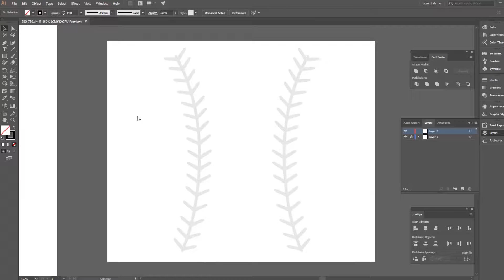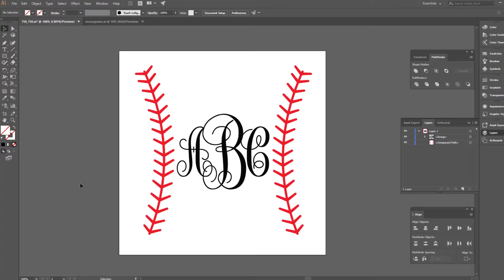Baseball Laces SVG - Drawing SVG Files for Cricut Silhouette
You can use this svg for your creative ideas.